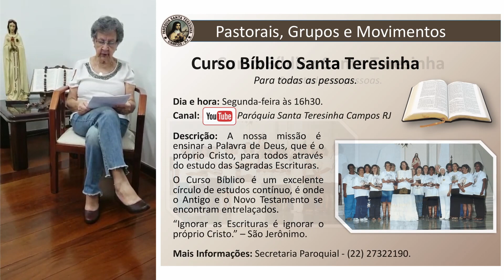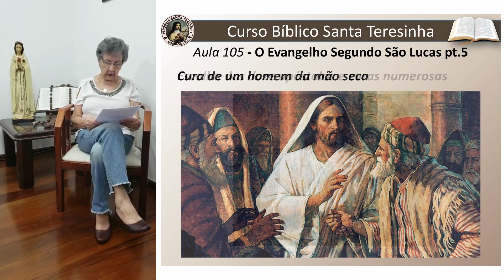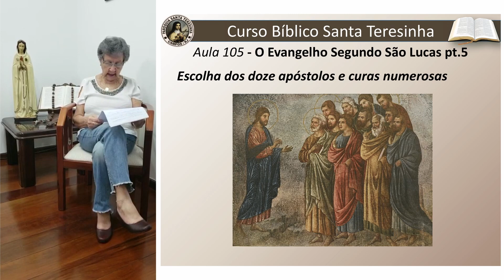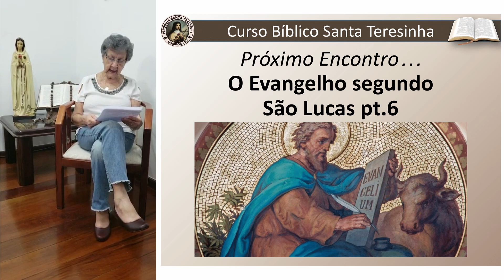Aula 105 | O Evangelho Segundo São Lucas pt.5